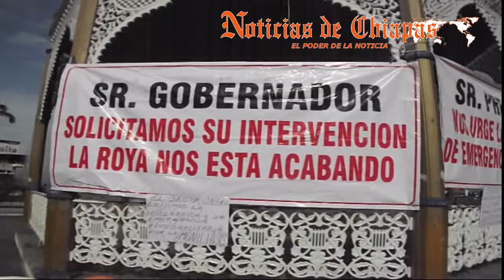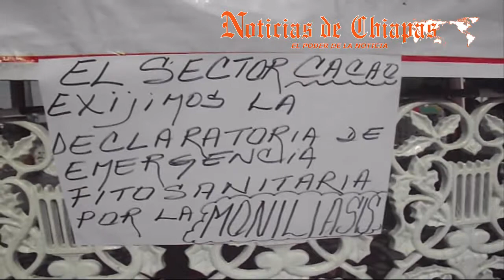Cafetaleros Exigen declaratoria de emergencia sanitaria para Chiapas